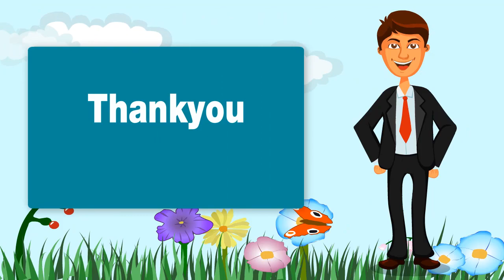Railway employees Co- operative Urban bank Loan Slab update-2019 | Urban Bank Update In Hindi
Hello friends welcome our YouTube channel InfoGuruHindi. Railway employees  Co- operative Urban bank  Loan Slab update-2019 | Urban Bank Update In Hindi
Friends, in this video, you will know that 2019 Cooperative Urban Bank which is under the Railway, has updated what is in the loan slab. So in today's video, we have informed the updates from the Cooperative Urban Bank, and now you have given information about how much loan you can get in the Urban Bank.
दोस्तों इस वीडियो में आप जान पाएंगे कि 2019 कोऑपरेटिव अर्बन बैंक जो रेलवे के अंतर्गत आता है उसमें लोन सैलाब में क्या अपडेट किया है।  तो आज के वीडियो में हमने कोऑपरेटिव अर्बन बैंक मैं हुए अपडेट को बताए हैं, और अब आप अर्बन बैंक में कितनी लोन ले सकते हैं इसकी जानकारी दिए हैं।

“ Wellcome Our YouTube Channel – InfoGuru Hindi ”
Hello friends welcome our YouTube channel InfoGuruHindi. Friends can watch new videos on our channel every day of the week which is related to Technical and Education like country's latest news  mobile  computer  internet, social media   video editing   photo editing   YouTube tips and tricks etc. !
Thanks !!
हैलो दोस्तों हमारे यूट्यूब चैनल InfoGuruHindi का स्वागत करते हैं। दोस्तों सप्ताह के हर दिन हमारे चैनल पर नए वीडियो देख सकते हैं जो तकनीकी और शिक्षा से संबंधित है जैसे देश के नवीनतम समाचार मोबाइल कंप्यूटर इंटरनेट, सोशल मीडिया वीडियो संपादन फोटो संपादन यूट्यूब टिप्स और चाल इत्यादि! तो आपसे अनुरोध है कि हमारे चैनल की सदस्यता लें! धन्यवाद !!

WhatsApp No. -xxxxxxxxxx ( whatsapp only )

                                                                                                                                   Thankyou
Bhadeshwar Das